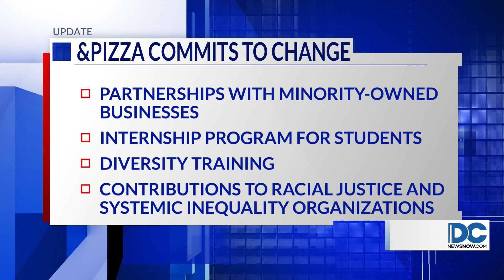&pizza apologizes for Marion Berry Knots campaign: ‘We take full accountability for our misstep’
Fast-casual pizza chain &pizza outlined steps it is taking to apologize for last week’s “Marion Berry Knot” marketing campaign, which made light of former Mayor Marion Barry, who was at the center of a crack cocaine scandal in the ’90s.